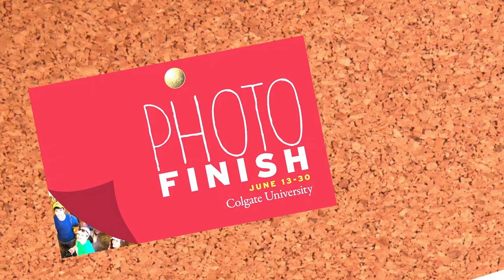Photo Finish — launch a journey